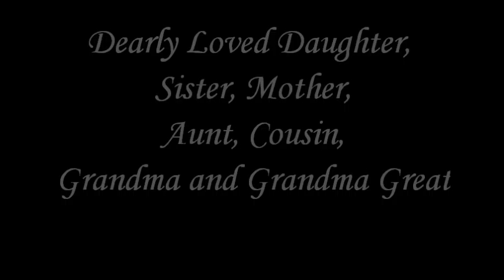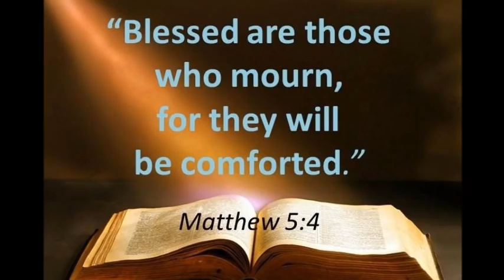Aunt Sandra's memorial Video